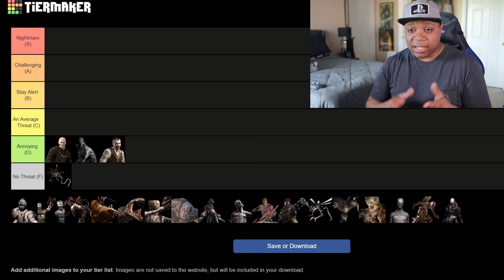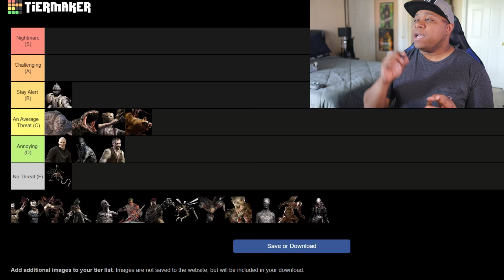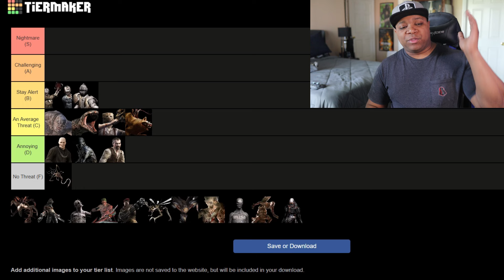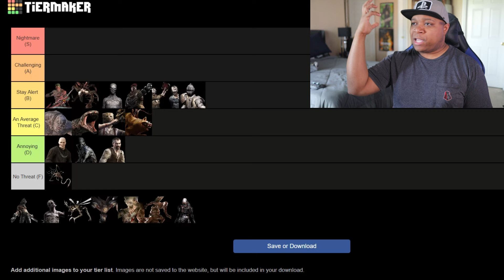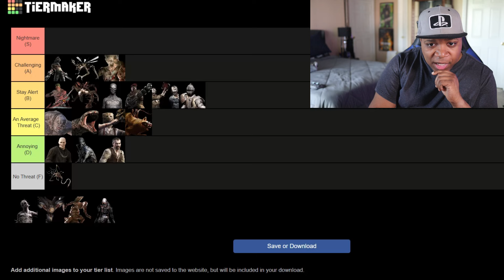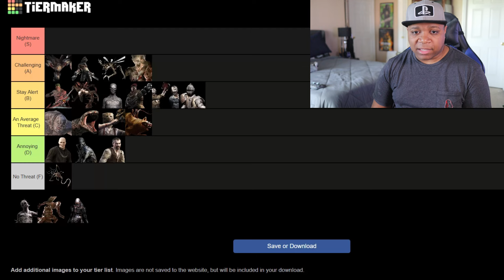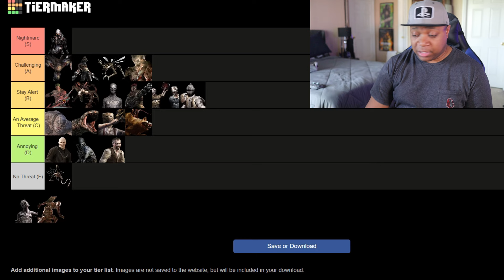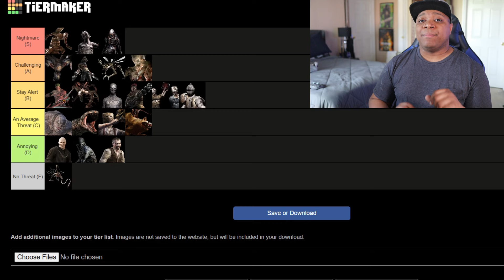Worst to Best: Resident Evil 4 Enemies (Tier List)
To Celebrate Resident Evil 4 I thought it would be great if I ranked all of the enemies and bosses that you will encounter in the Masterpiece of a game.